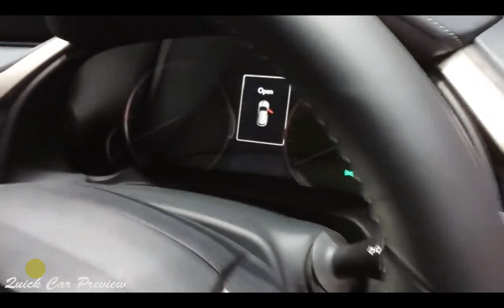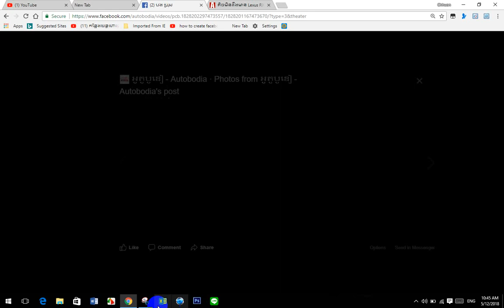តិច​មិន​ដឹង​មាន Lexus RX 300 ឆ្នាំ​ ២០១៨ តម្លៃ​ថោក​ជាង RX 350 រាប់​ម៉ឺន​ដុល្លារ​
នុស្ស​ជា​ច្រើន​ប្រហែល​ជា​គិត​ថា​​ម៉ូដែល​ Lexus RX 300 ត្រូវ​បាន​បញ្ចប់​នៅ​ត្រឹម​ស៊េរី​ឆ្នាំ​ ២០០៣ ដោយ​បាន​ផ្លាស់​ឡើង​ RX 330 នៅ​ស៊េរី​ឆ្នាំ​បន្ទាប់។
យ៉ាងណាក្ដី​នៅ​ចុង​​ឆ្នាំ​ ២០១៥ ​ក្រុមហ៊ុន​ Lexus បាន​បន្ថែម​នូវ​​ត្រកូល​ RX ដែល​មាន​ប្រភេទ​ម៉ាស៊ីន​​ស៊ីឡាំង​ ៤ Turbocharged និង​​បាន​ឲ្យ​ឈ្មោះ​ថា​ RX 200t។ ប៉ុន្តែ​នៅ​សម្រាប់​ស៊េរី​ឆ្នាំ​ ២០១៨ ក្រុមហ៊ុន​ Lexus ក៏​បាន​ប្រែ​ឈ្មោះ​ RX 200t នេះ​ ទៅ​ជា​ RX 300 វិញ។ RX 300 ​ស៊េរី​ថ្មី​នេះ​ដែរ​មិន​មាន​ដាក់​លក់​នៅ​តំបន់​អាមេរិក​ខាង​ជើង​នោះ​ទេ។
ម៉ាស៊ីន​របស់​ RX 300 ស៊េរី​​ថ្មី គឺ​​ជា​ប្រភេទ​ 8AR-FTS មាន​ចំណុះ​ ២,០ លីត្រ អាច​បង្កើត​កម្លាំង​បាន​ ២៣៨ សេះ និង​ចំណាយ​ពេល​ ៩,២ វិនាទី​ដើម្បី​បង្កើន​សន្ទុះ​ពី​ ០ ឡើង​ដល់ ១០០ គ.ម/ម៉។ ល្បឿន​អតិបរមា​របស់​វា​គឺ​ ២០០ គ.ម/ម៉ និង​ប្រេង​ឥន្ធនៈ​មួយ​លីត្រ​អាច​ជិះ​បាន​ចម្ងាយ​ ១២,៣៥ គីឡូម៉ែត្រ។ ធៀប​នឹង​ RX 350 ឆ្នាំ​ ២០១៨ មួយ​លីត្រ​អាច​ជិះ​បាន​ចម្ងាយ​ ១០,២ គីឡូម៉ែត្រ។